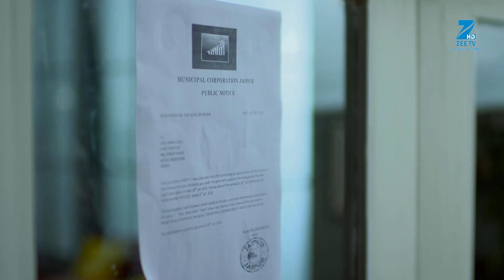Bin Kuch Kahe - Hindi TV Serial - Best Scene - 56 - Shamata Anchan, Sameer - Zee TV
Bin Kuch Kahe is the story of Kohli family based in JaipurClick Here to Subscribe Channel The family consists of three sisters and a supportive motherClick Here to Subscribe Channel Despite their differences and modern-day problems, the family has immense love and warmth, which keeps them goingClick Here to Subscribe Channel